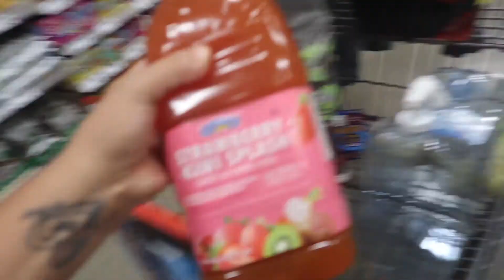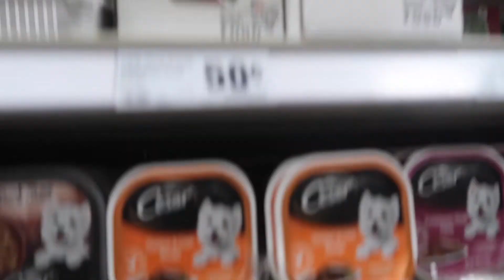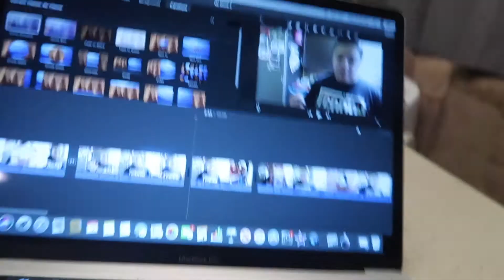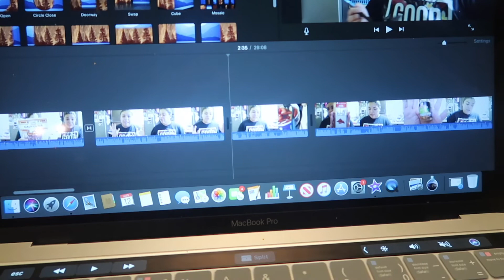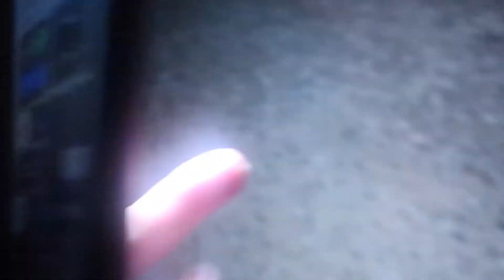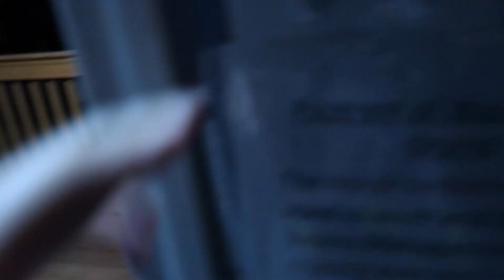Ser Mama Y Ama De Casa No Es Facil - Pero Lo Disfruto - Vlog - Mi Cepeda Life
Hola Familia Cepeda!

Otros videos